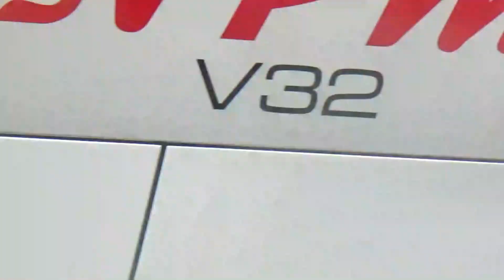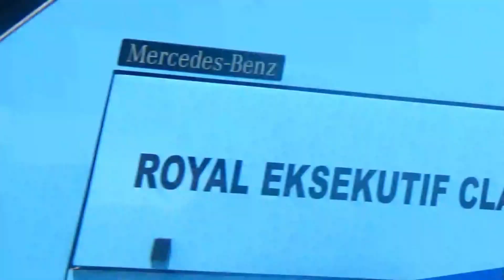Jalanan Sepi Driver Bisa Injak Gas Sepuasnya, Begini Kecepatan Busnya Di Lintasan Pacu Batang Pamo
Hunting Di Batang Pamo Sungai Lasi Kab Solok, Jalanan Sepi Driver Bisa Injak Gas Sepuasnya, Begini Kecepatan Busnya Di Lintasan Pacu Batang Pamo, als, ans, npm, mpm, transport express jaya, lbj transport, gumarang jaya, family raya ceria, jrg, gondrong labanan